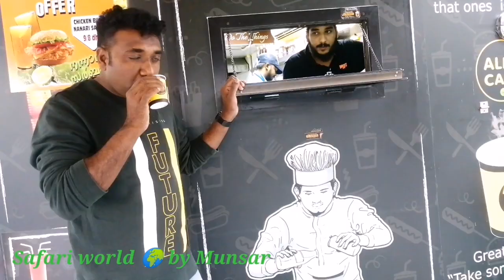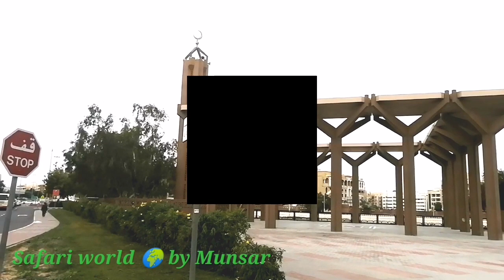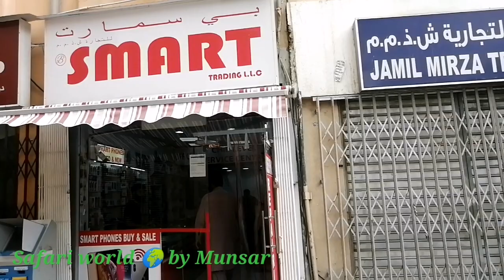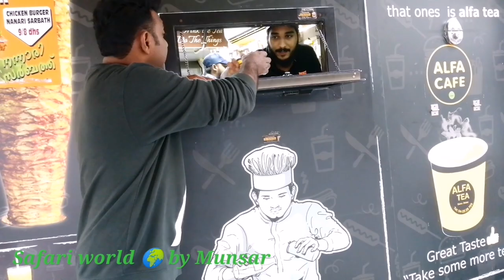ദുബായ് ഓൾഡ് ടൗൺ#